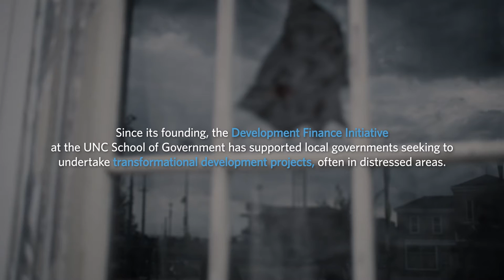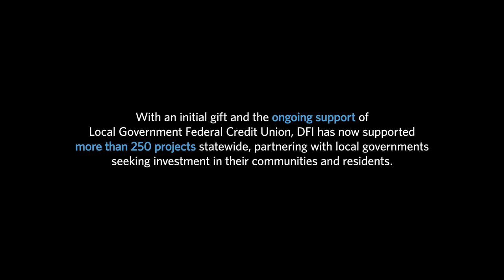A New Beginning - Revitalization in Kannapolis, NC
In 2003, the closure of Cannon Mill in Kannapolis, North Carolina, was the single largest mass layoff in the state's history. The City of Kannapolis’ downtown suffered and shuttered after the layoff. Today, downtown Kannapolis is a vibrant hub of community and growth.

Longtime residents of Kannapolis and the local government who wanted to revitalize the town consulted experts at the UNC School of Government’s Development Finance Initiative to provide guidance on the redevelopment of the downtown. See how the Development Finance Initiative's efforts supported the city of Kannapolis to create a bustling, walkable downtown.